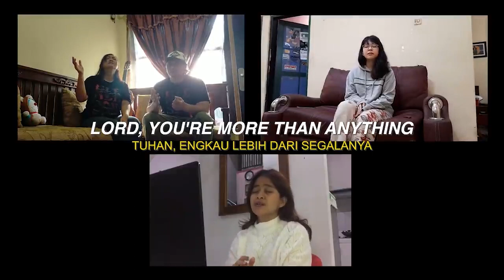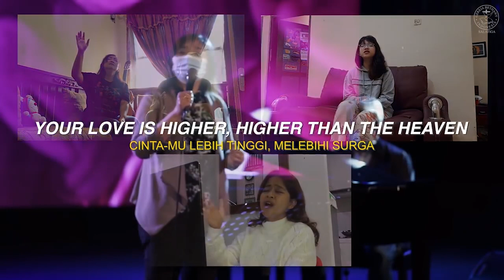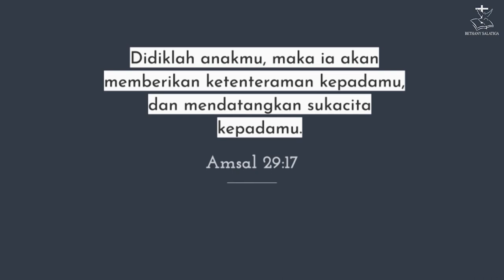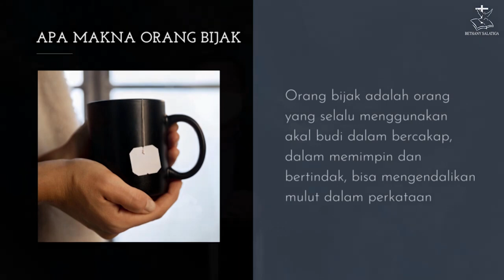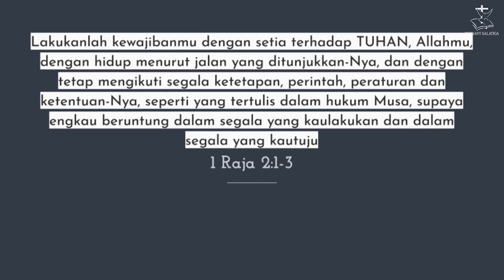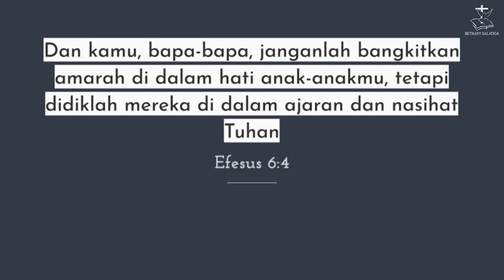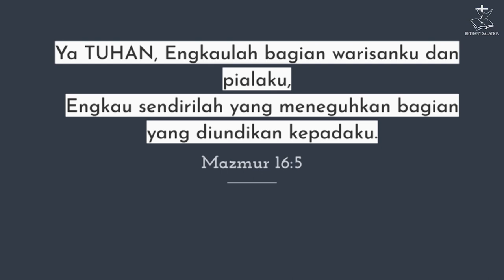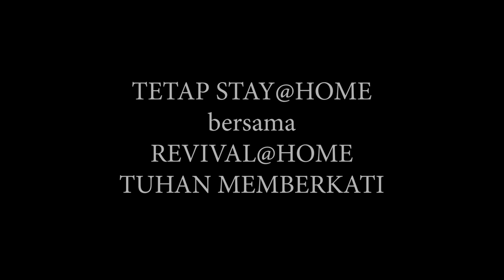Revival at Home 30 JUNI 2021 SUPRIYANTO